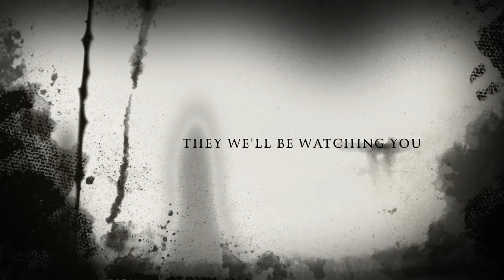Into the forest movie trailer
Hi guys I hope you like the trailer because I spent a lot of time making  it